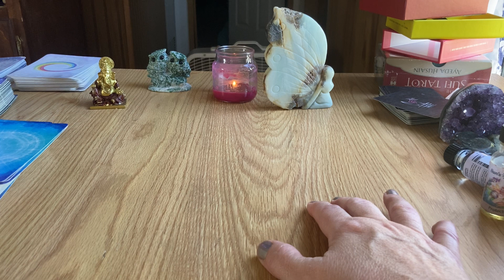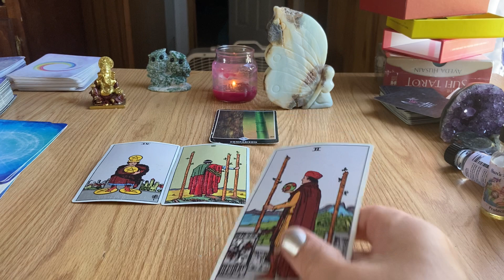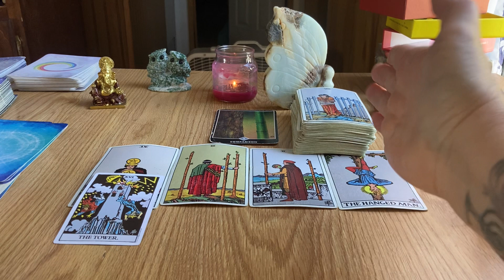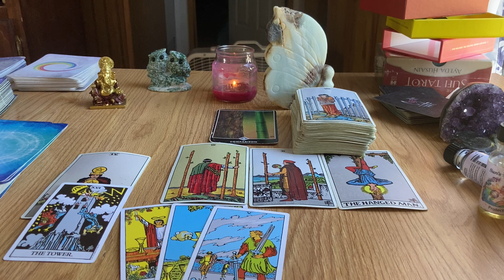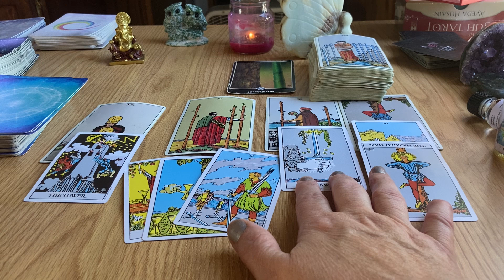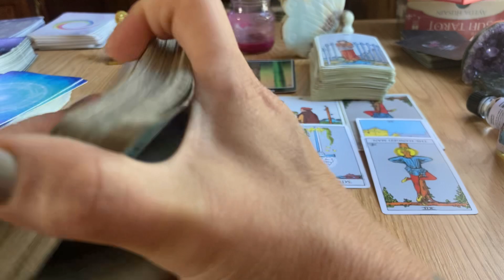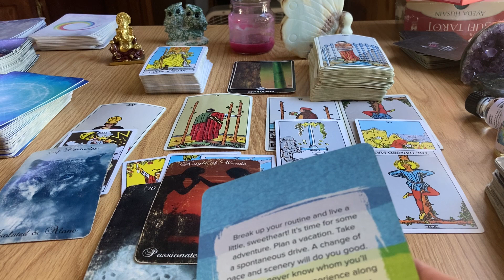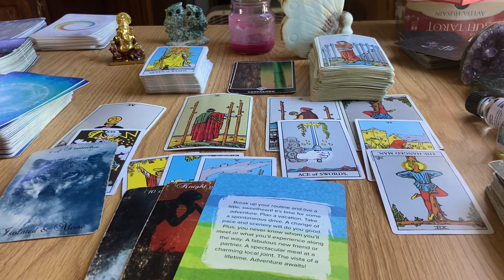Capricorn ♑️ “Your person is hoping to heal the past & looking forward to a future together🔭💖🐛🦋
❤️TIME STAMPS❤️

Update 📢⏰📢⏰📢⏰📢⏰
If you resonate with being on a Twin Flame FLAME 🔥🔥Sacred Soulmate Ascension Journey..

** PRICE OPTIONS**

1. $100 minimum of 30 minutes and up to an hour..  I am very generous of my time...I will read on your topic or concern until the channeled message from Spirit says we are complete.   These readings are done through a private YouTube precorded video link sent to your email.  please prepay using PayPal link then email me a screenshot of your payment along with 5 questions or topics you want clarity on along with zodiacs and first names of those your asking about. you will receive your recorded reading within  7 days or less.

2. $200 for 2 - 3 hour deep dive where we work on your Spiritual Ascension or Twin flame union via shadow work,  akashic records, energy healing and chakra alignment through direct Spirit Channeled guidance with your Team and mine..these must be done face to face via Facebook messenger video chat or Google duo app. to schedule please use PayPal link to prepay..then send me a screenshot of your receipt along with your days and times of availability (time zone too) and which platform you prefer (Facebook messenger video chat or google duo app) I will email you a confirmation with a date and time to hopefully accommodate your availability and a link to connect.

**EMERGENCY** 🆘️🆘️🆘️🆘️🆘️🆘️🆘️🆘️🆘️🆘️🆘️🆘️🆘️🆘️🆘️🆘️

** FREE MINI Pre recorded READING BY EMAIL USING THE DECK YOU DONATED make sure to include a gift receipt with your contact email and one question or topic.